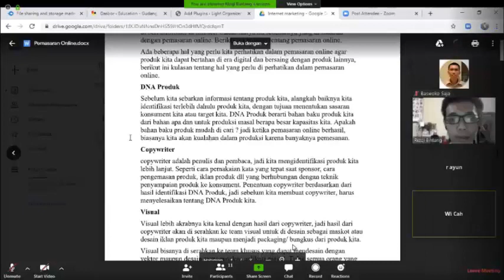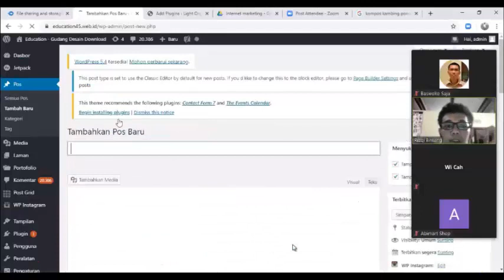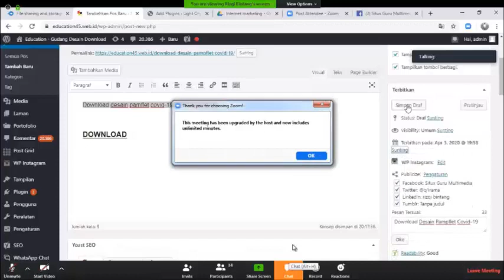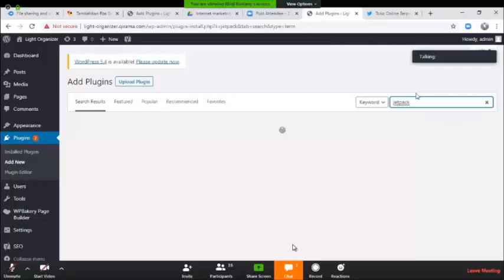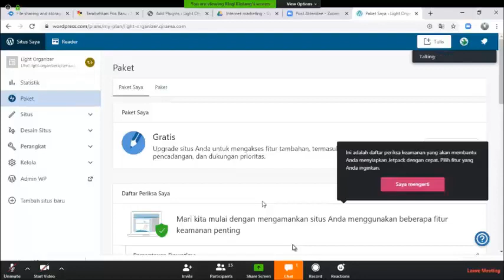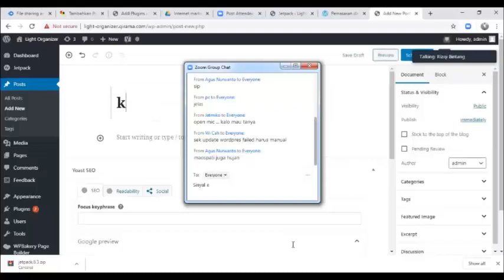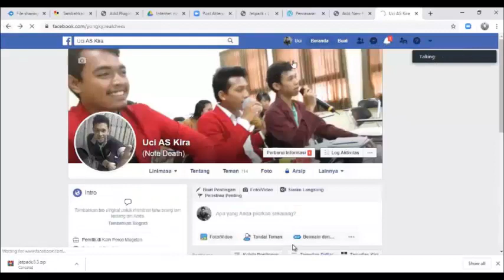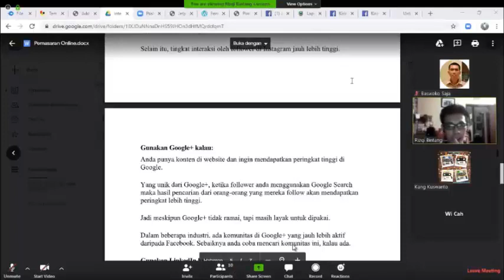Belajar Bareng IT (Website + Social media ( Sekali click Auto Share ke semua social media))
teknik pemasaran online dengan menggunakan website, cukup sekali post produk atau artikel, secara otomatis akan ter share ke semua social media.

Kegiatan Belajar Bareng IT setiap hari jumat, di Kabupaten Magetan
Dinas Kominfo Kab. Magetan
Relawan TIK Kabupaten Magetan
qord
qirama
Pt Lintas Data Prima
Pondok Sintesa